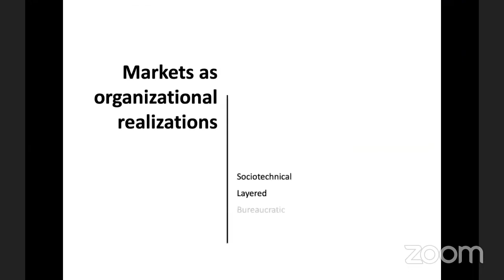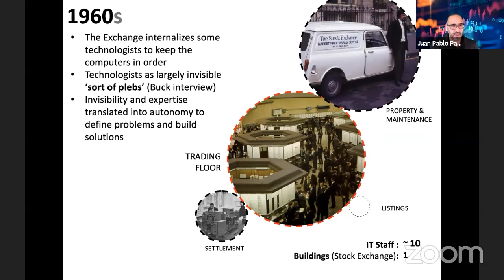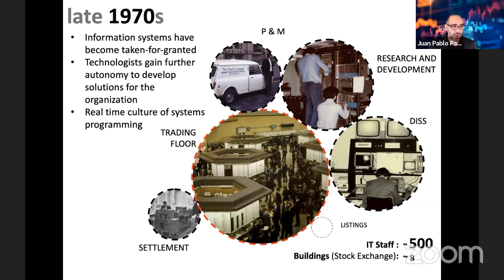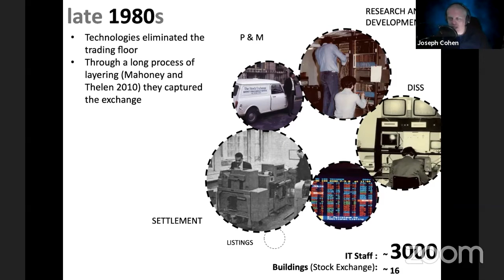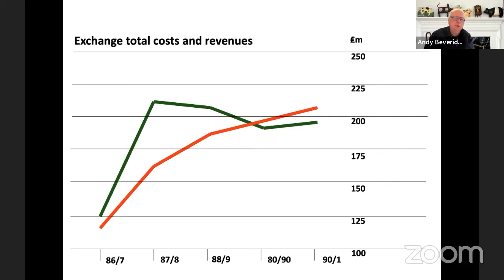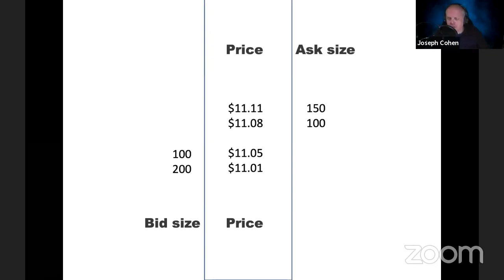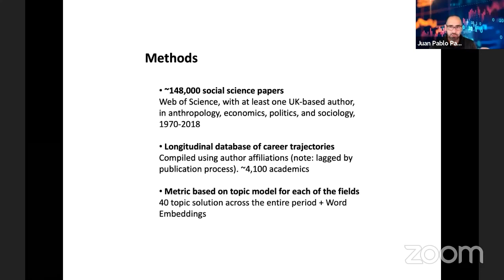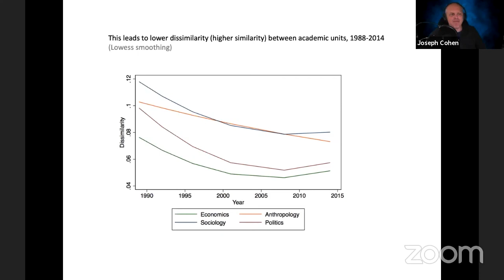JP Pardo-Guerra on Automated Finance (Queens College, 2020)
The Queens College Sociology Workshop invites JP Pardo-Guerra (UC San Diego) to discuss his work on the automation of finance.  Prof. Pardo-Guerra is the author of Automating Finance: Infrastructures, Engineers, and the Making of Electronic Markets (2019, Cambridge).  Hosted by Joseph Cohen, Charles Gomez, and Hongwei Xu.